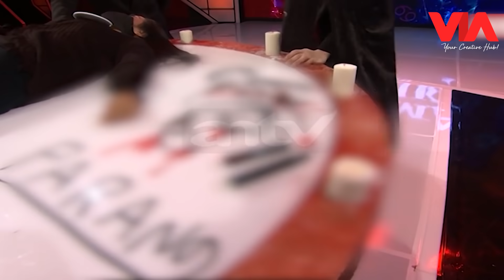Roy Kiyoshi Melihat Baju Pengantin Dipakai Jin Bekas Kekerasan - Karma Balik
Roy Kiyoshi Melihat Baju Pengantin Dipakai Jin Bekas Kekerasan - Karma Balik. Roy Kiyoshi melihat sesosok jin muncul di studio dengan menggunakan baju pengantin yang merupakan bekas kekerasan. Lalu apakah Roy Kiyoshi bisa mengungkap apa yang sebenarnya terjadi? Saksikan hanya di program Karma Balik di channel VIA Entertainment!